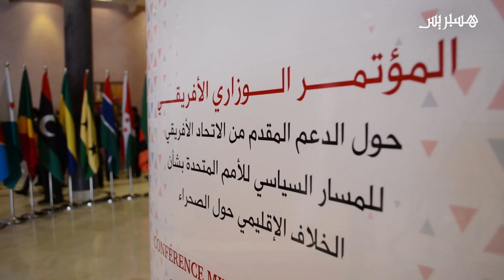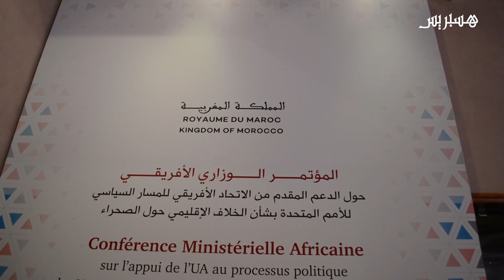المغرب يدعو إفريقيا إلى إنهاء الفوضى وإرساء الأمن والاستقرار